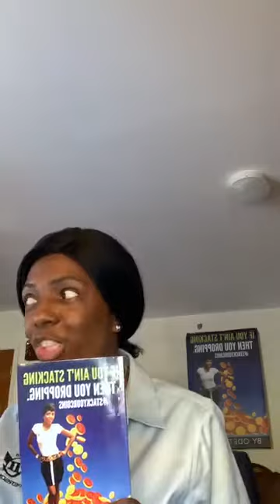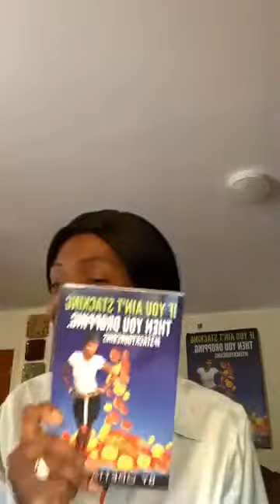How to set up your kids for massive financial success and help them become millionaires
How to set up your kids for massive financial success and become millionaires.